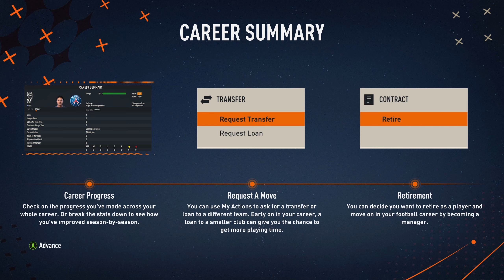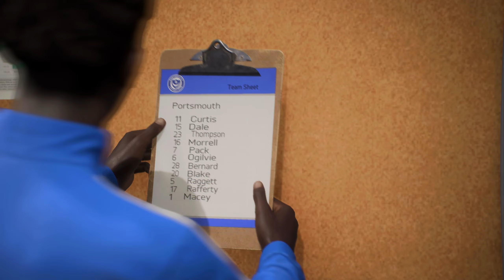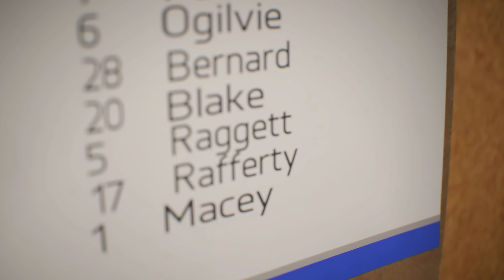FIFA 23 Player Career #2 | Season 1 | Nathan Blake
The league is starting and Nathan Blake about to debut in league games.